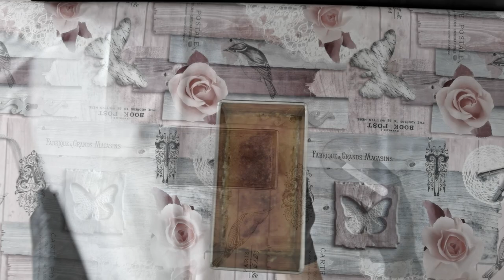🔝 Tocino de Cielo o Flan de Yema de huevos 💚🍰👈 | Más que Rico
Molde para Horno Rectangular plumcake Borde Liso para bizcocho, Pan, flan, Base Cuarzo esmaltado y Antiadherente, 30cm, 1ud. Back-Liebe, Azul Oscuro, 31cm👇

Horno de Sobremesa de Convección 👇

El tocino de cielo es un postre elaborado a base de yema de huevo caramelizada y azúcar, compacto y de color amarillo intenso.1​ La tradición sitúa su origen en Jerez de la Frontera hace más de 500 años.2​

Actualmente es típico en Andalucía, manteniendo gran arraigo en la propia Jerez de la Frontera, en Cádiz, en Villoldo, Palencia, y en Asturias, donde se conocen los Tocinillos de Cielo de Grado, tienen gran fama con una tradición repostera, en algunos casos, de elaboración del postre desde hace más de cien años.
Las primeras noticias del tocino de cielo se remontan al año 1324. Su origen está ligado a la elaboración del vino de la zona de Jerez de la Frontera y al empleo masivo de claras de huevo usadas para la clarificación del mismo, quedando constancia en los archivos históricos de González Byass con fecha 18373​. Las yemas de huevo sobrantes eran entregadas a las religiosas, las cuales, con el fin de reutilizarlas, crearon el postre "tocino de cielo". Con el tiempo, devino en uno de los postres más emblemáticos de la repostería española.

El nombre se debe a su aspecto y textura
Existe constancia documental de su venta en pastelerías en 19145​. Durante los años del hambre del siglo XX también era común que las casas humildes usaran las yemas de huevos para hacer candiés (del término inglés candy egg; huevo dulce que los andaluces transformaron en candié) para los más pequeños, empleando el sobrante de yemas para hacer tocino de cielo.

Actualmente el Ayuntamiento de Jerez de la Frontera está realizando trámites para la concesión de una indicación geográfica protegida a este producto.
El tocino de cielo se compone de yema de huevo, azúcar y agua. En primer lugar, se hace un almíbar disolviendo el azúcar en agua. A éste, mientras está tibio, se le añaden la yemas, batiéndolas. La mezcla resultante se cuela y se vierte en un recipiente caramelizado que se cocina al baño María hasta que haya coagulado, es decir, que adquiera la consistencia de un flan. Se sirve frío. 7​

Opcionalmente se puede decorar con merengue a fin de aprovechar las claras de los huevos utilizados.